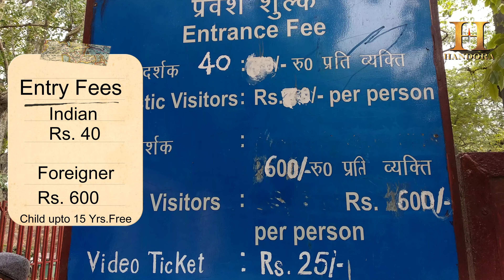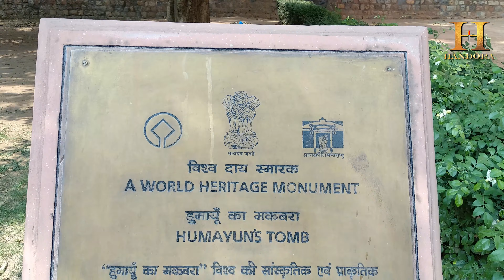Humayun's Tomb New Delhi - Dormitory of the Mughals - UNESCO World Heritage Site - Mughal Dynasty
One of the most magnificent tombs built in Delhi during the Mughal rule, the Humayun’s Tomb is an excellent example of Persian architecture. The Humayun’s Tomb was constructed from 1565 to 1572, nine years after the death of Humayun, by his widow Hamida Banu Begum.
Constructed out of red sandstone, the Humayun’s Tomb was the first-ever garden style tomb to be constructed in India. The Humayun’s Tomb stands in the center of Charbagh style of gardens, a Persian-styled garden with quadrilateral layout complete with pools linked by channels. The main entrance of the tomb was from the south side, though the west side entrance is in use today.
The Humayun’s Tomb served as an early example for other Mughal tombs which were built over time, such as the Akbar’s tomb in Sikandra and the Taj Mahal.
In the Humayun’s Tomb, one can see architectural features which over time went on to become an important component of Mughal architecture, such as its octagonal shape and its double-domed high central arch.
Apart from Humayun, the tomb is also the final resting place of his wife Hamida Banu Begum, Empress Bega Begum, Shah Jahan’s son Dara Shikoh and other prominent Mughals from the royal family. In all there are over 100 graves within the entire complex, including many on the first level terrace, earning it the name "Dormitory of the Mughals".
It was listed as a UNESCO World Heritage Site in the year 1993.